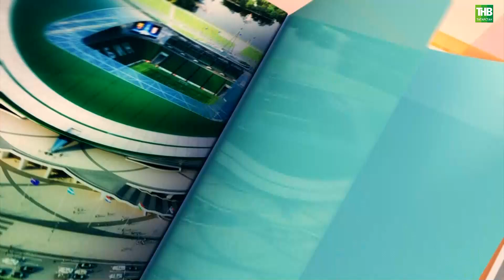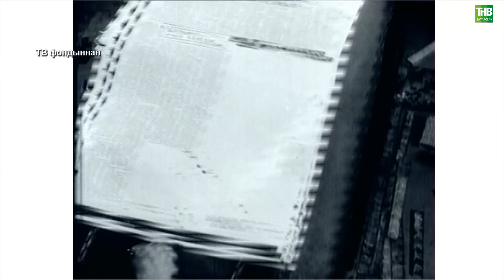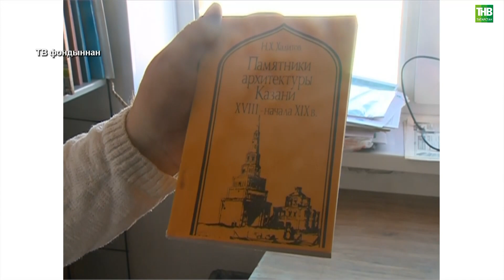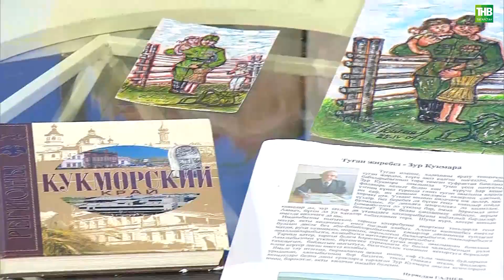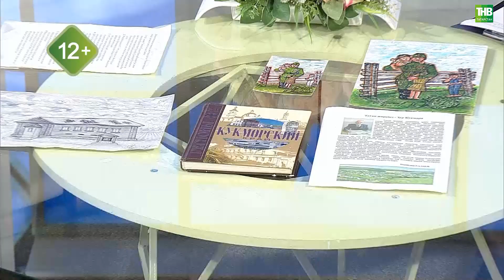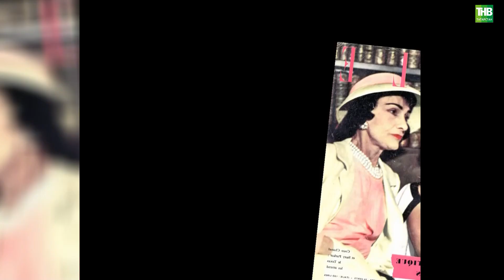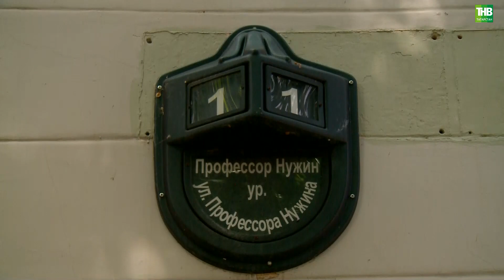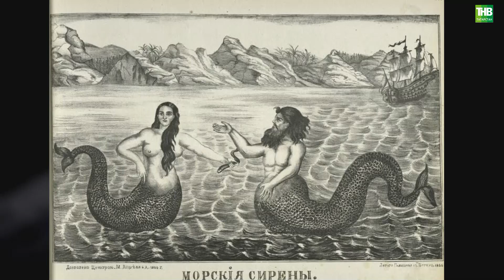Манзара 08/08/2023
Координаты:
☎ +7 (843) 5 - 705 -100